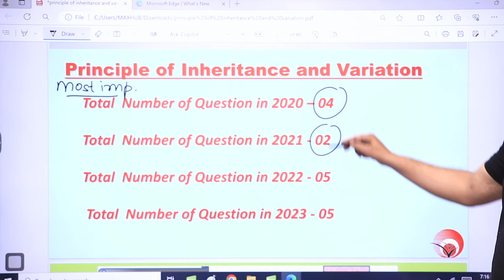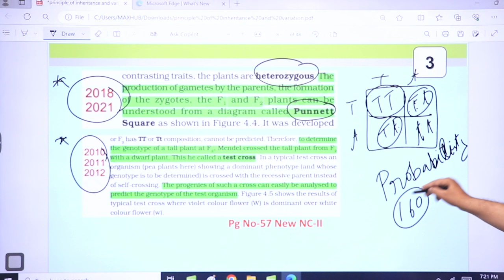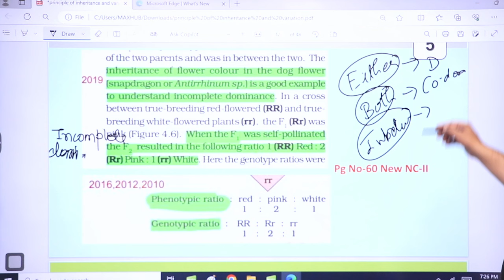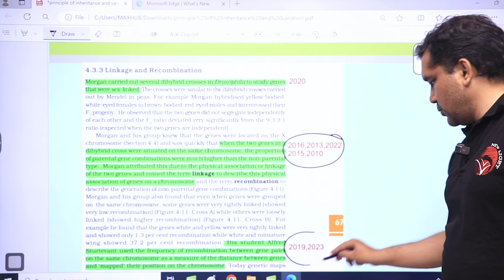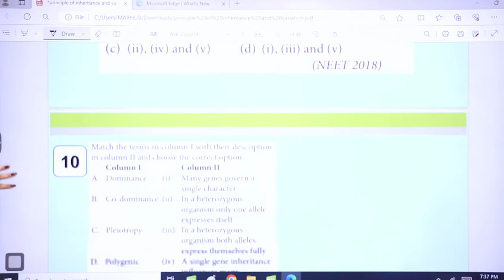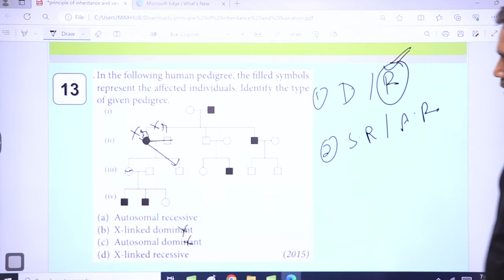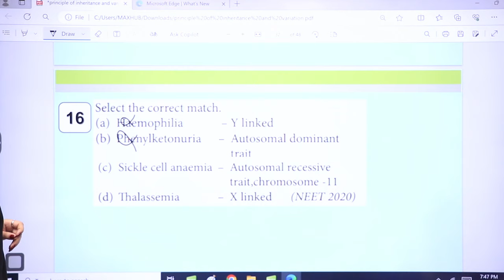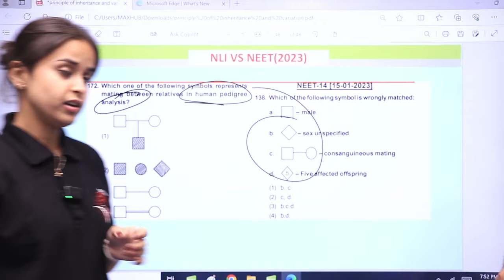⏱️ मात्र 35 मिनट में Principles of Inheritance and Variation, SILLY MISTAKES भी दूर होगी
New Light NEET brings you yet another biology session to prepare you for NEET. In this session, New Light Biology Expert Faculty will be discussing NEET's important topic "Complete Principles of Inheritance and Variation in just 35 Minutes for NEET 2024”, he will cover the basic concepts of the chapter and some special tricks to remember the concepts and solve questions. Watch this video to learn all about "Complete Biology Concept for NEET 2024”.